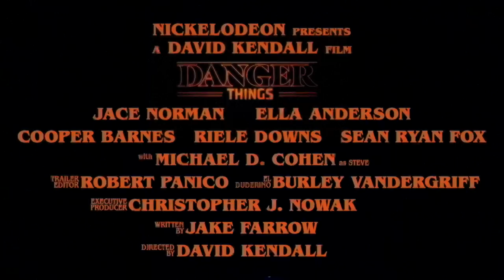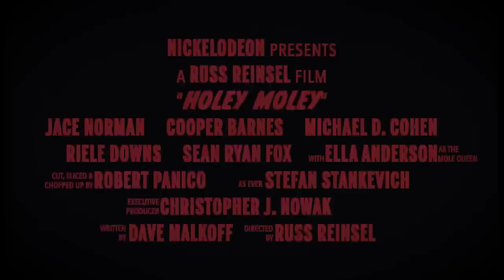What If Henry Danger was a Halloween Horror Movie!! 🍿 | Henry Danger & Danger Force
Grab your popcorn and check out these creepy Halloween inspired previews! Which one gave you a scare? Was it Swellview turning strange with portals and evil creatures galore? Or the mysterious tunnels that turned into a maze of Mole People? Or Monsty, the monster that first terrorized Swellview… but then won everyone's hearts over?